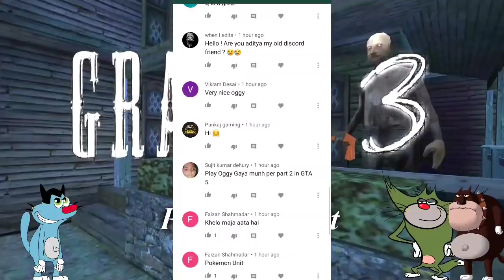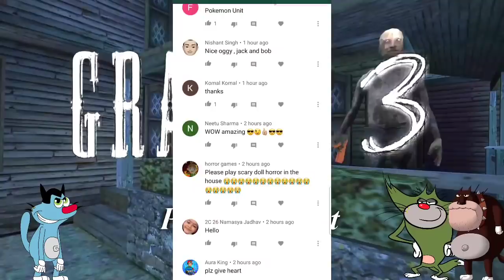💨 Oggy is Spiderman || 😻 Spiderman Play Granny 3 || Play As Spiderman in Granny 3 with Oggy & Jack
💨 Oggy is Spiderman || 😻 Spiderman Play Granny 3 || Play As Spiderman in Granny 3 Gameplay with Oggy and Jack Voice

SIREN HEAD in GTA 5  ( PART - 1 )

SIREN HEAD in GTA 5  ( PART - 2 )

OGGY MOON MISSION in GTA 5

Siren Head Sounds of Dispire

Siren Head Vs Pipe Head